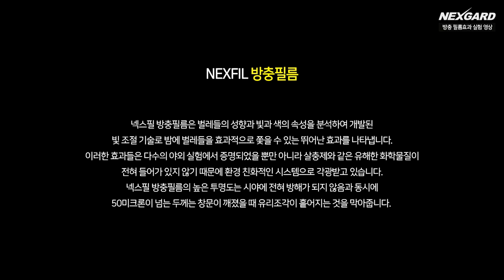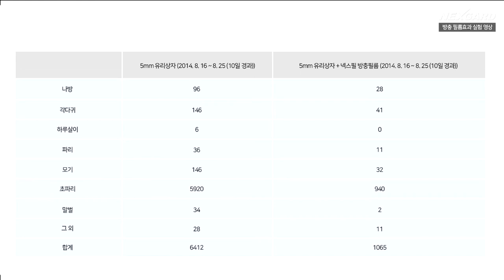넥스가드썬팅# 해충차단 실험 [신차썬팅][루마썬팅][3m썬팅][레이노썬팅][보배드림][sk엔카][줌마렐라][쇼핑][여름휴가][맛집][쿠팡][옥션][중고나라][동호회][캠핑카]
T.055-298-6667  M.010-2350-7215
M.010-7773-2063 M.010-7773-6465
월~금 09:30~17:30

▶ 공식 블로그 초대합니다.
▶ 공식 인스타 초대합니다.
▶ 공식 유튜브 초대합니다.
▶ 공식 트위터 초대합니다.

                      Let's CLICK !!!

▶추천 태그